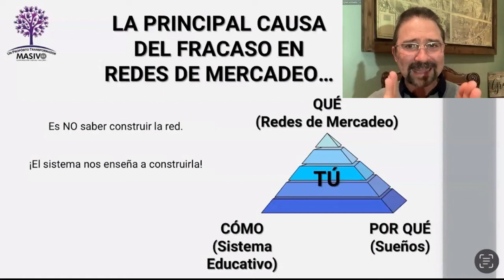Estrategia 2022 - Causa del Fracaso - Parte 5